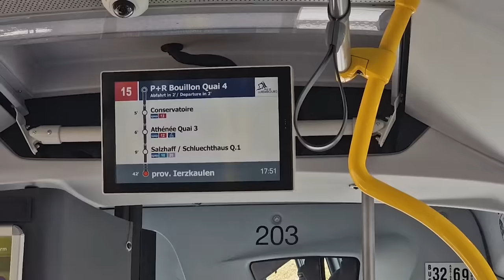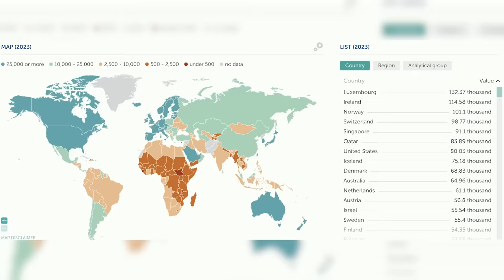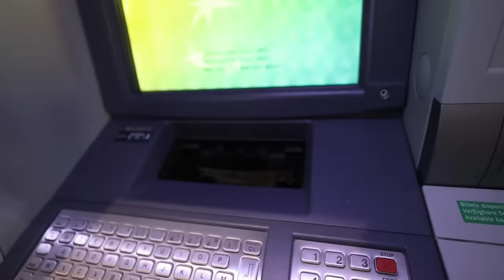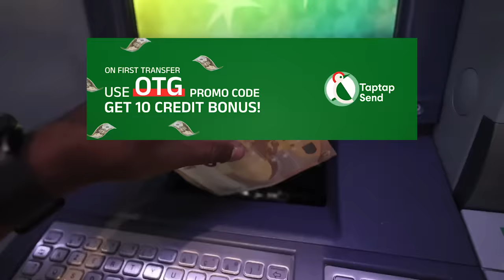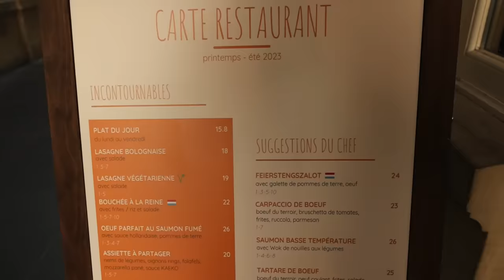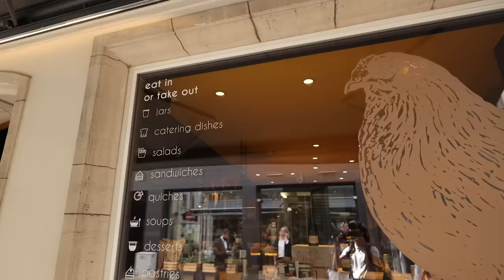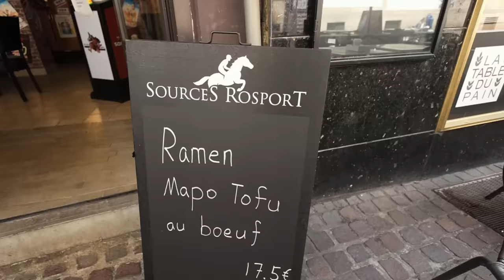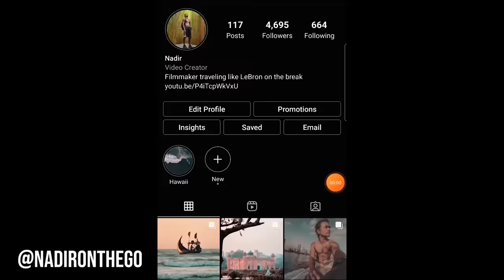A Day In The World's Richest Country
This vlog was a bit unexpected. Didn't really plan to film it too far in advance and didn't even plan to visit here either till I realized the journey from Freiburg in Germany to Brussels is a lot longer than I expected. So I ended up in Luxembourg city, the capital of Luxembourg, the richest country on earth (highest GDP per capita according to the International Monetary Fund
I got the cheapest accommodation in Luxembourg city and set off to explore this city's historic center and main attractions, all while trying to not miss my bus to Brussels in the evening. Luxembourg Travel Vlog 2023

Are you a Bangladeshi living abroad? 🇧🇩
Use Taptap Send app to transfer money to Bangladesh!

🔥 10 Credit bonus if you use "OTG" code on first transfer!
(10 USD/GBP/CAD/EURO, 25 AED for UAE users)

Why Taptap Send?

▪Zero Fees on Transfers
▪Best Exchange Rates
▪Send to receiver's: Bkash, Nagad, Bank Account or Brac Bank (PIN)
▪Available in the UK, USA, Canada, Europe & UAE!

Gear:
Canon EOS R6
Rhode Videomicro

0:00 Intro
0:22 Journey to home
1:40 This is the cheapest accommodation in the city
2:46 Why this country is rich
5:38 Best viewpoint in the city
6:54 Taptap send
7:46 Inside the Old Town
9:00 The cheapest coffee in town
10:10 The king with no powers
11:11 Why this place served as the center
12:10 The best food I could afford